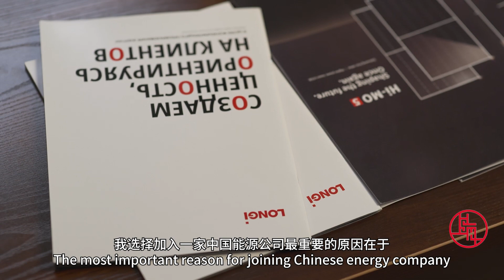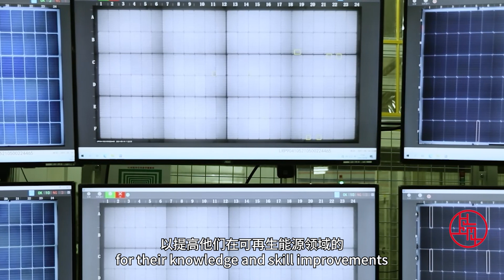A Green Energy Pioneer in Uzbekistan: Durbek Otajonov tells his story with LONGi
Together with LONGi, Durbek Otajonov is responsible for developing the market in Central Asia and increasing its energy potential. This will help to achieve Uzbekistan's solar energy target of over 8GW by 2030. Durbek tells his story in this video.